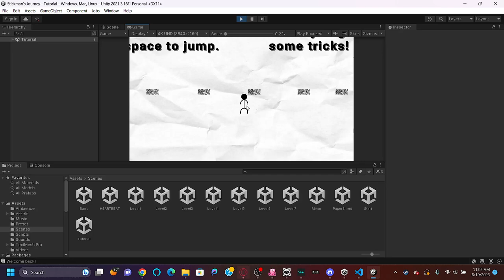Stickman's Journey || Devlog #3 || Main Menu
Welcome to my series where I post 30-second videos about my new game!